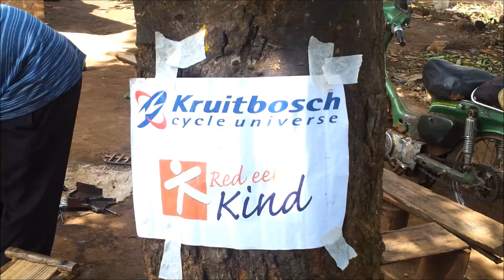Red een Kind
Kruitbosch Cycle Universe heeft passie voor fietsen en een bewogenheid naar de medemens. Die twee zaken zijn gecombineerd in het steunen van een bijzonder project van stichting Red een Kind. Lees meer op